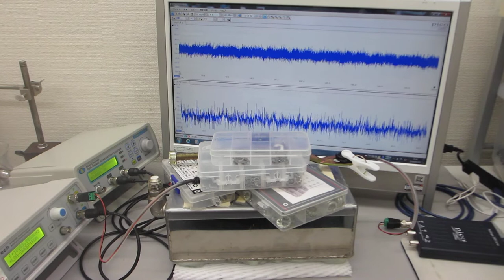超音波振動子（出力３００Ｗ 発振周波数２８ｋＨｚ）の表面弾性波を利用した表面改質（応力緩和・均一化）技術